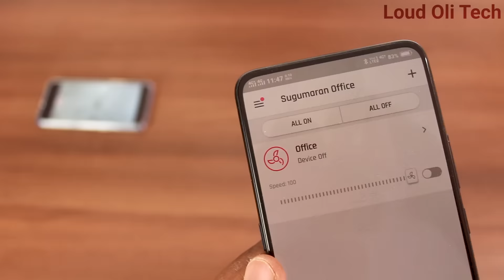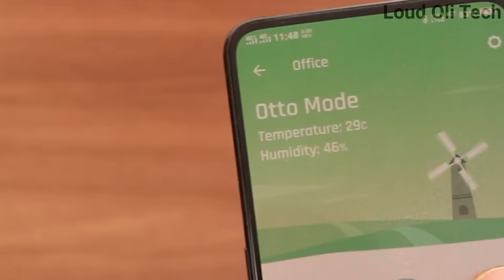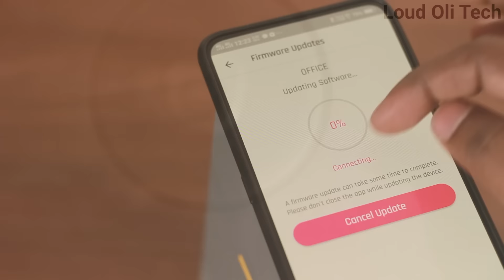மொபைல் மூலம் இயங்கும் Automation Ottomate Smart Fan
Ottomate Smart Standard Plus | India's Most Hi-Tech Fan | 4 Blades | Anti Dust :

First Time in World - Automatic Speed Control through inbuilt Temperature and Humidity Sensor
Easy Control through Ottomate Mobile APP and Remote
Breeze Mode, Superfast Turbo Mode, Automatic Mode , Master Switch
FREE Installation via Ottomate APP , More Air Delivery, Higher RPM & 14 Pole Powerful Motor.
130+ Service Centres across the country